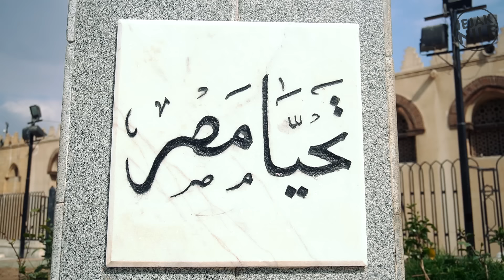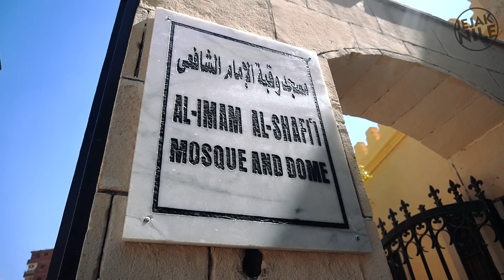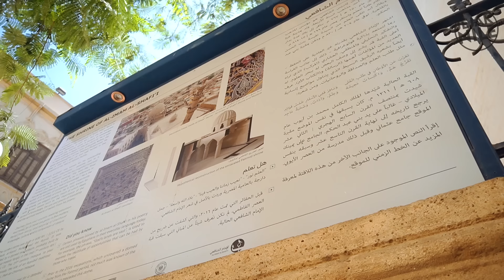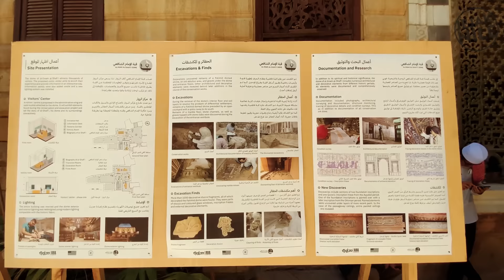DETIK-DETIK MAKAM IMAM SYAFI'I DIBUKA KEMBALI ‼️ BIKIN MERINDING ‼️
Setelah 5 tahun restorasi atau perbaikan, kini Makam dan Masjid Imam Syafii sudah benar-benar bisa dikunjungi kembali. Selamat menonton!